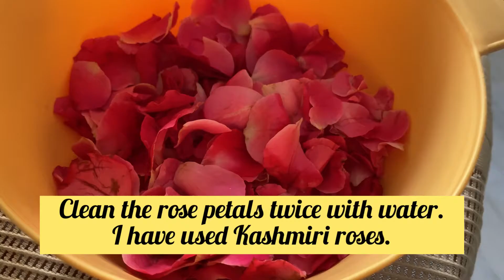Roohafza at home | rose syrup at home | summer recipes | sharbat recipe | falooda syrup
Break the heat this summer with this easy
Roohafza or rose syrup recipe at home.

You can use this for making faloodas,sharbat